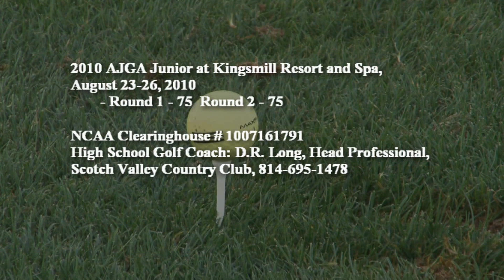Connor Garrity Golf Swing Video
This video shows the talent and technique of  proper golf swings by Connor Garrity